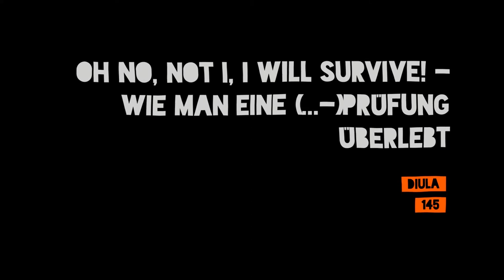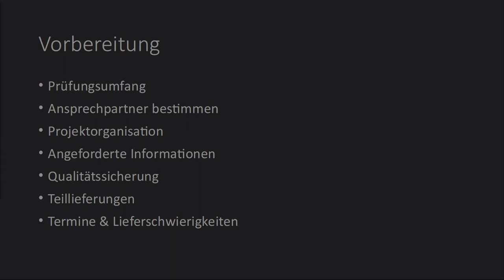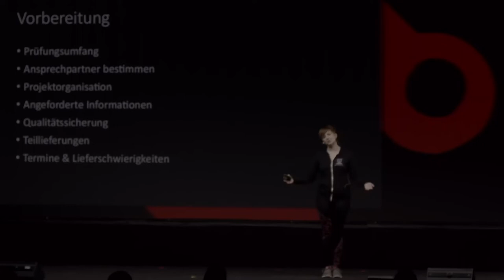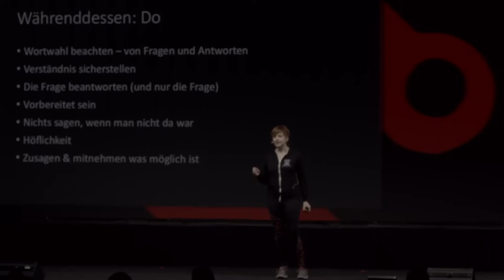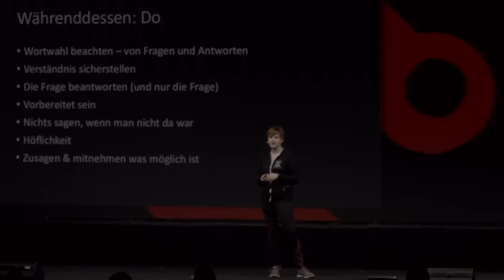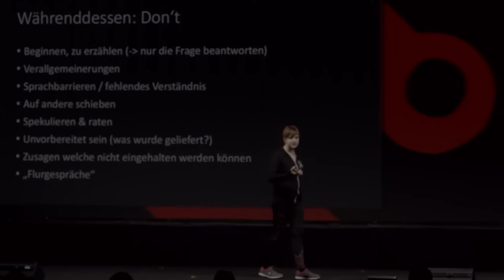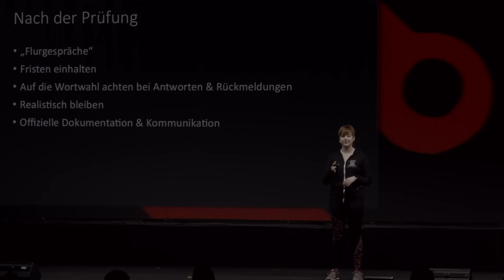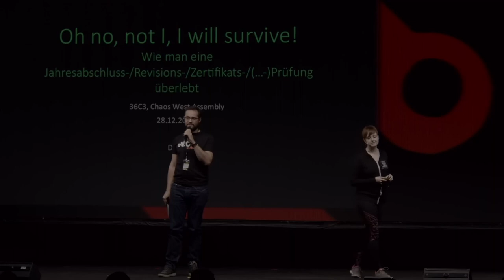36C3 ChaosWest: Oh no, not I, I will survive! - Wie man eine (...-)Prüfung überlebt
None

Früher oder später kommen viele in die Situation, dass ihre Arbeitsergebnisse geprüft werden. Sei es von der Compliance, der internen Revision, im Rahmen der Jahresabschlussprüfung oder aufgrund einer ISO 27001 Zertifizierung. Dennoch ist einmal immer das erste Mal – und auch mit der Zeit kann so eine Situation unangenehm sein, wenn man z.B. nicht genau weiß was einen erwartet, welche Informationen benötigt werden oder worauf das Gegenüber achtet.

Ich möchte euch einen kleinen Einblick geben, wie eine Prüfung üblicherweise abläuft, welche Fragen-Arten auftauchen können und was Mensch tun kann, um darauf vorbereitet zu sein. Dies ist ein Einführungs-Talk für Anfänger*innen, ihr müsst also weder in so einer Situation gewesen sein, noch wissen was die Inhalte des ISO 27001 sind.

Diula